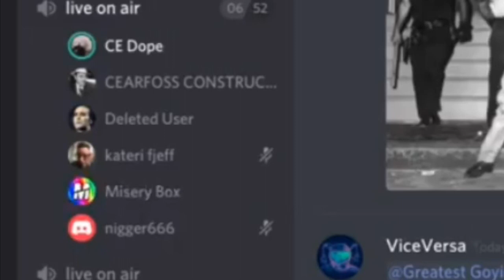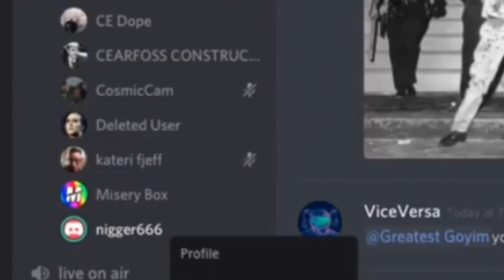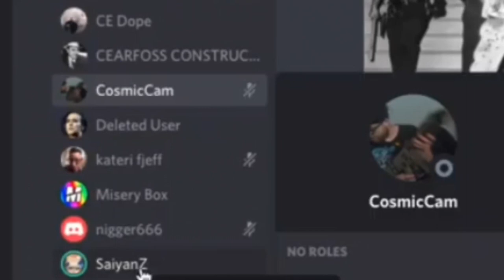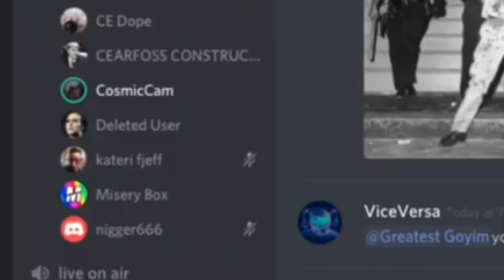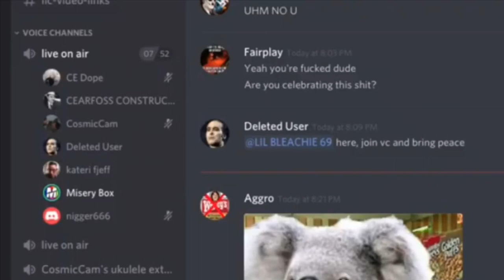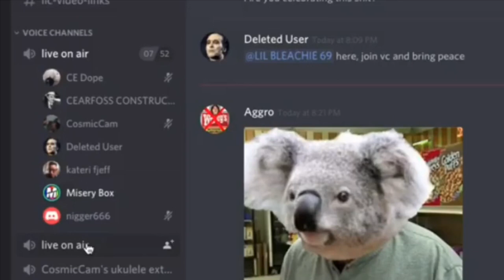Jimmernam is confronted by Yew Neeks discord